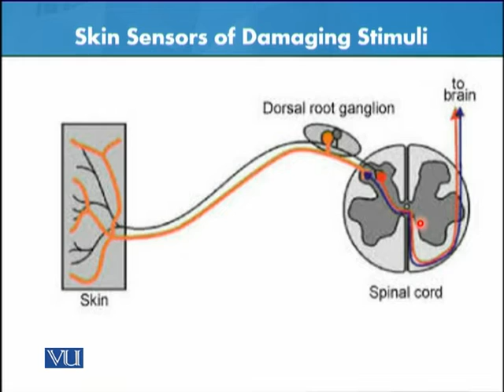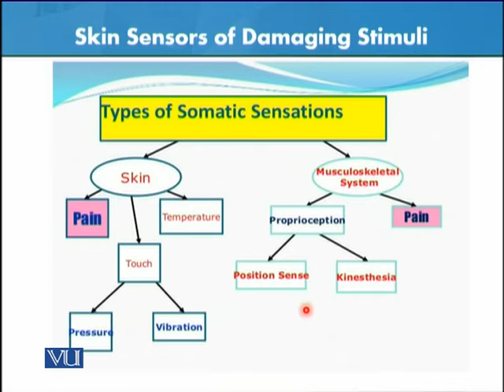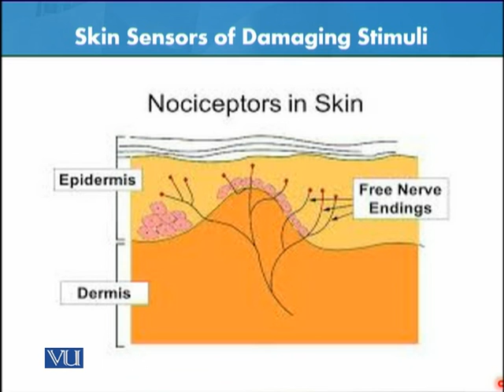Skin Sensors of Damaging Stimuli | Animal Form & Function 1 (Theory) | ZOO516T_Topic079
Topic079: Skin Sensors of Damaging Stimuli,
By Dr. Javed Iqbal